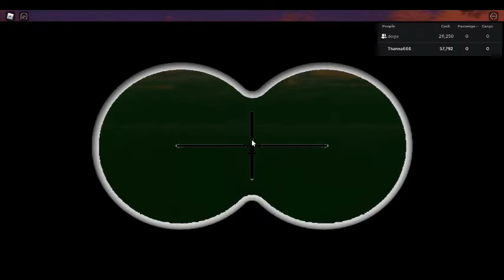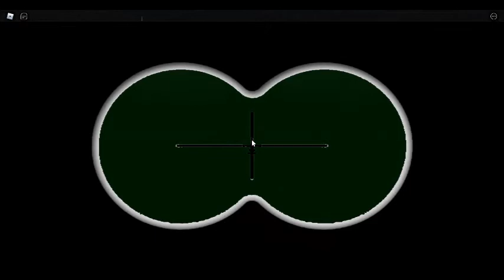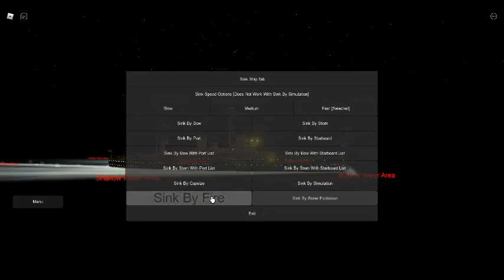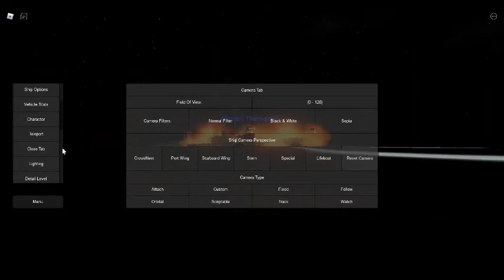HMS Dreadnought (Non-fictional sinking)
HMS Dreadnought was a Royal Navy battleship whose design revolutionised naval power. The ship's entry into service in 1906 represented such an advance in naval technology that her name came to be associated with an entire generation of battleships, the "dreadnoughts", as well as the class of ships named after her. Likewise, the generation of ships she made obsolete became known as "pre-dreadnoughts". Admiral Sir John "Jacky" Fisher, First Sea Lord of the Board of Admiralty, is credited as the father of Dreadnought. Shortly after he assumed office, he ordered design studies for a battleship armed solely with 12 in (305 mm) guns and a speed of 21 knots (39 km/h; 24 mph). He convened a "Committee on Designs" to evaluate the alternative designs and to assist in the detailed design work.

Dreadnought was the first battleship of her era to have a uniform main battery, rather than having a few large guns complemented by a heavy secondary armament of smaller guns. She was also the first capital ship to be powered by steam turbines, making her the fastest battleship in the world at the time of her completion.[1] Her launch helped spark a naval arms race as navies around the world, particularly the Imperial German Navy, rushed to match it in the build-up to the First World War.[2]

Ironically for a vessel designed to engage enemy battleships, her only significant action was the ramming and sinking of German submarine SM U-29, becoming the only battleship confirmed to have sunk a submarine.[3] Dreadnought did not participate in the Battle of Jutland in 1916 as she was being refitted. Nor did Dreadnought participate in any of the other First World War naval battles. In May 1916 she was relegated to coastal defence duties in the English Channel, not rejoining the Grand Fleet until 1918. The ship was reduced to reserve in 1919 and sold for scrap two years later.